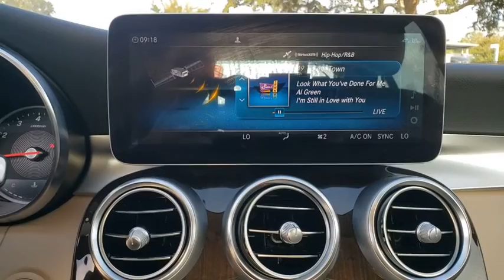2020 Mercedes-Benz C-Class Lakeland, Plant City, Winter Haven, FL LRL4581